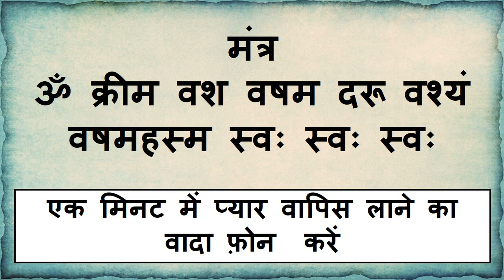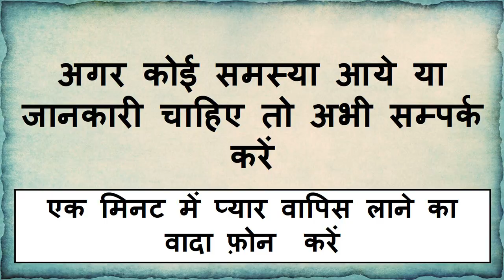यह मंत्र बोलने के बाद वशीकरण ना हुआ आपका जूता मेरा सर जब मर्जी आ जाना मेरे पास